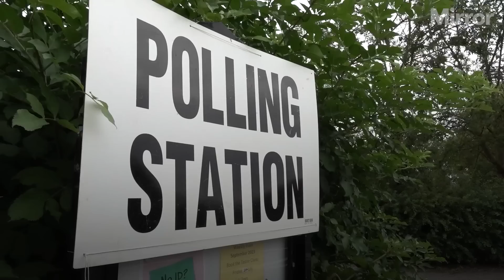By-elections: Tories warned of ‘tough battle’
By-elections: Rishi Sunak's three electoral tests

The polls have opened in three by-elections where defeats would heighten Conservative fears that Rishi Sunak will struggle to lead them to another Commons majority.

The Prime Minister braced MPs at a meeting of the 1922 Committee of Tory backbenchers on the eve of the polls that they face a “tough battle” in what were seen as safe seats for his party.